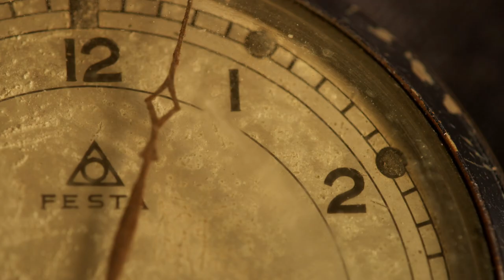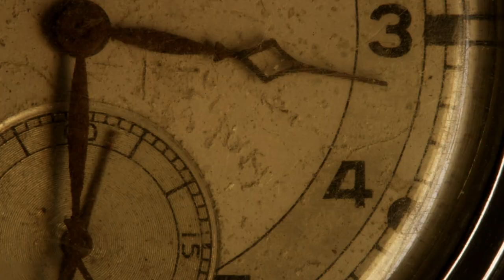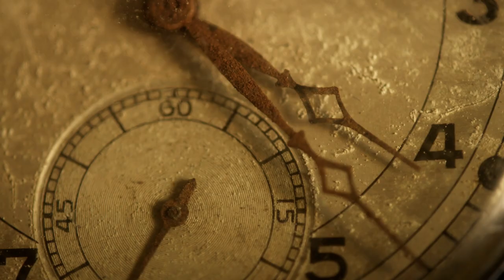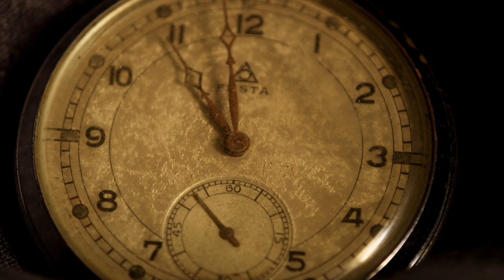Matthias Daiber - Time Train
Video directed by PashaStudio.com . Additional footage by
Mitch Martinez .